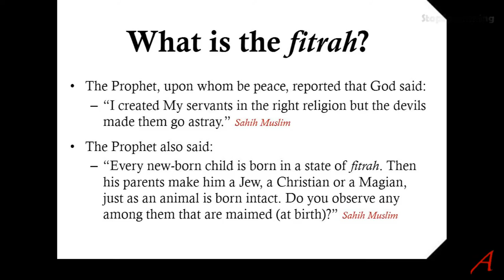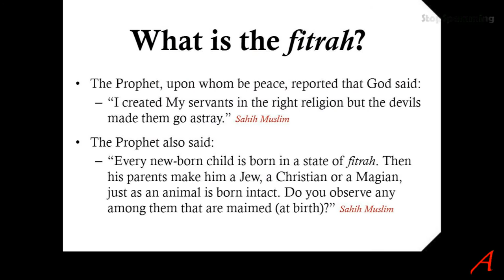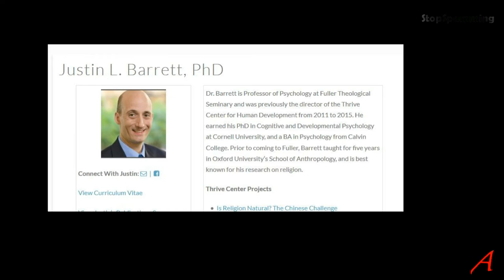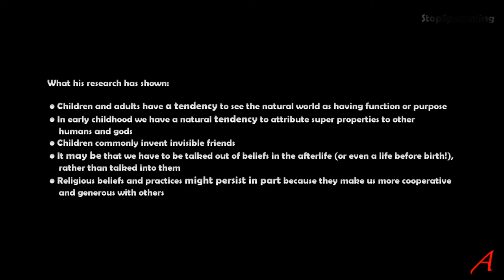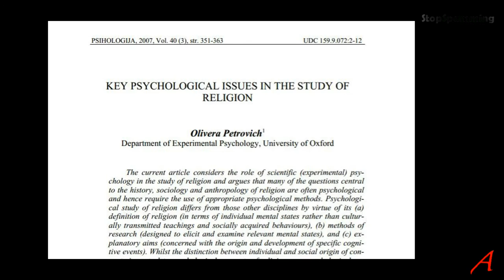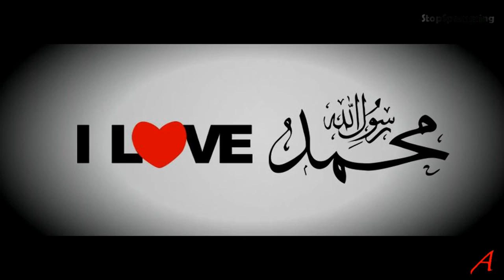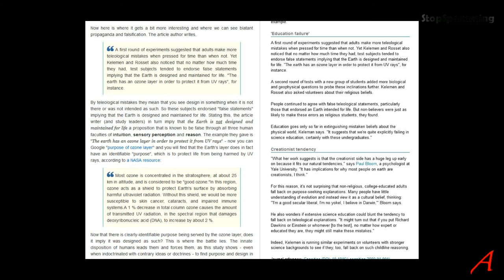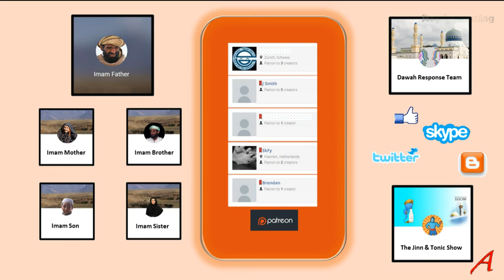Children's Innate Belief in Gods - the Fitrah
Religious apologists are throwing around buzz-words like “innate belief” and “fitra” based on what 2 people are saying: Barrett and Petrovich. I analyse and research the claims and try to show what they are based on and what they are lacking.
Then I present a real scientific study showing the exact opposite, namely that kids learn about gods just like they learn a language.

Sources:
My previous research

Innate belief
The Eternal Challenge - A Journey Through the Miraculous Quran.pdf

Dr. Petrovich email